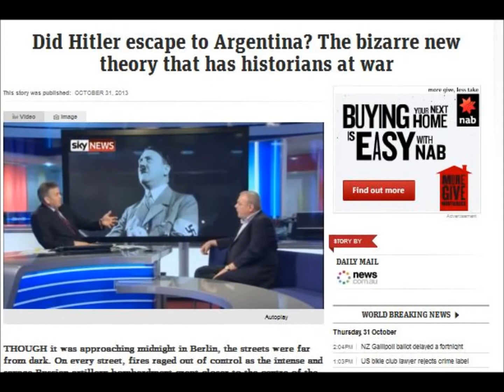Hitler lives while Israel bombs Syria... The propaganda theory scores again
More proof that the zionist press releases weird Hitler and Nazi news to the world just before Israel bombs a foreign country... to say hay remember them. We are not that bad.